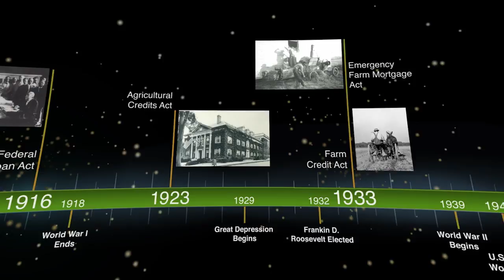Farm Credit: Building on 100 Years of Success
One hundred years ago the Farm Credit System was founded with the vision for a cooperative model to provide the necessary credit to America’s agriculture and rural communities. Throughout it’s rich history, Farm Credit has experienced challenges, but it’s also adapted and grown into the financially strong system we know today  - a member-owned cooperative dedicated to the success of farmers, commercial fishermen, and forest products producers. And as these vital sectors of our economy continue to grow and develop, Farm Credit East will be there as a reliable source of credit and financial services, just as we have been for one hundred years.